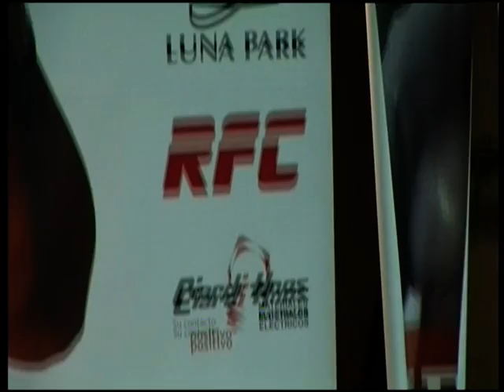El Ninja Vs Acero Calli pelea Luna Park Backstage exclusivo e inedito 19-11-10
Video primera parte de la previa de la Pelea de El Ninja y Acero en el Luna Park imagenes exclusivas e ineditas de dicha contienda grabadas por Diego Suarez Mazzea